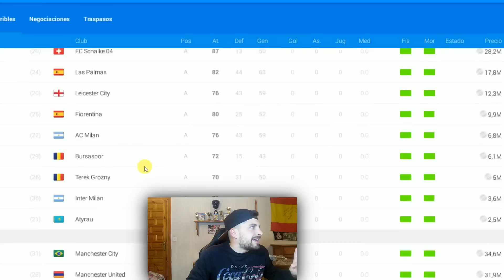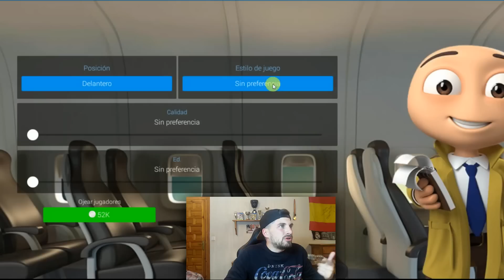¡ESTE JUEGO ES INCREÍBLE! | ONLINE SOCCER MANAGER | OSM | ABUABU GAMER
CHICOS POR AQUÍ OS DEJO ESTA APP, ESPERO QUE OS GUSTE!

Hola! Mi nombre es Sebas, soy el propietario del canal "AbuAbu Gamer", en este encontraréis contenido relacionado con juegos como, GTA V, CALL OF DUTY BLACK OPS 3, ETC pero sobre todo el contenido principal está basado en FIFA ULTIMATE TEAM. En mis vídeos encontraréis PLANTILLAS (SQUAD BUILDER), ANÁLISIS DE JUGADORES (REVIEWS), TORNEOS, FUT CHAMPIONS, ROAD TO GLORY, JUGADORES CHETADOS Y BARATOS, FUT DRAFT, TRADEOS y muchas cosas más como VLOGS, PARODIAS, etc.

Hay otros canales en Youtube que suben un contenido parecido al mío y que os recomiendo ya que a mí me encantan. Estos son los canales de DJMARIIO, DOCTORE POLLO, CACHO01, ROBERT PG, JAVLIYO55, ARIIAN, PUMUSCOR, TOBBALINK, ESTRIMO TDJ y KIKIFUTFIFA entre otros, en ellos encontraréis grandes vídeos sobre FIFA.

Si te gusta, deja tu LIKE ayuda muchísmo y comenta si te apetece :D

Un saludo!